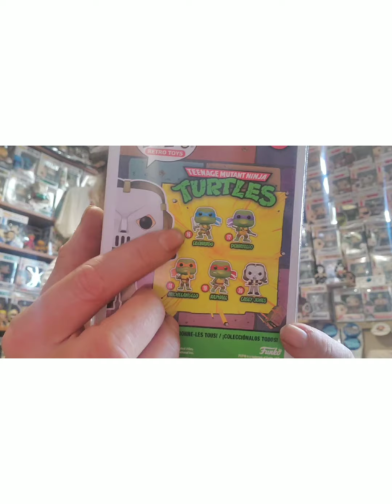compare - Casey Jones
Hi everyone Rob aka Toronto Collector here,
with another hopefully entertaining
video.   If ur enjoying this series, please:
More fun vids coming soon - including a trade with
another channel.